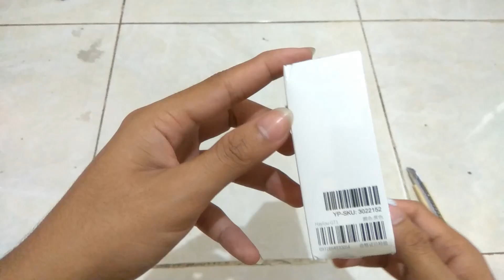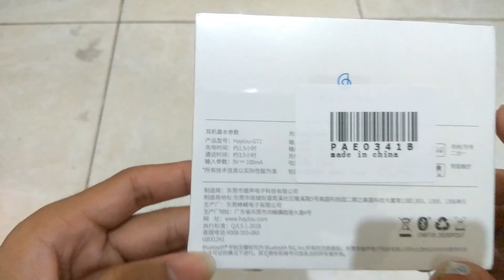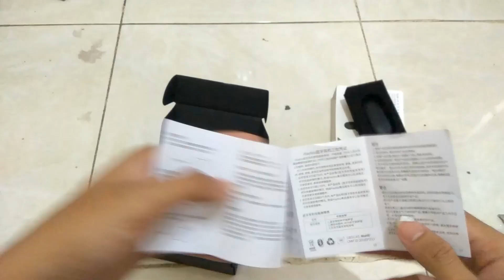Unboxing Haylou GT1 Indonesia (TWS bluetooth murah terbaik)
hello vroh.
kali ini gw mau unboxing earphone bluetooth murah terbaik (tws bluetooth haylou-gt1)..
gw beli ini karena setelah saya pertimbangkan selama hampir 1 bulan saya mencari sebuat tws bluetooth.
akhirnya saya menemukan sebuah tws bluetooth yang harganya cukup murah, tapi kualitasnya ga murahan vroh.
dengan harga sekitar 15 dollar atau 200 rb an.
bisa dapet tws bluetooth yang kualitasnya udah mantep.

Alat Tempur :
- Tripod tanpa merk
- Microfon Shotgun Sidande Mic 05
- Lazypod tanpa merk
- Hp Xiaomi Redmi Note 3 Pro
- Headphone Acetech Champion Gaming Headphone

Salam...
…..//ANIGATO\\… ..…
||………..!,,,,,!,,,,,,,!,,,,,,,,!,,,,,,,,!. l……..…||